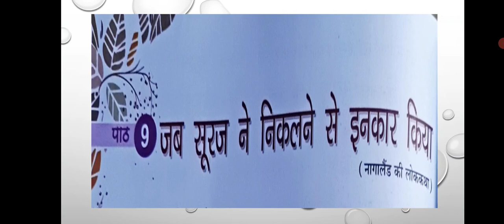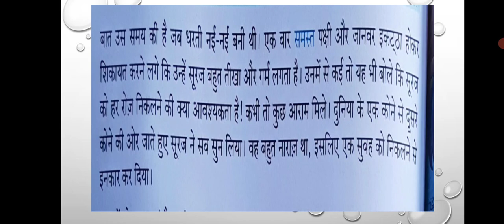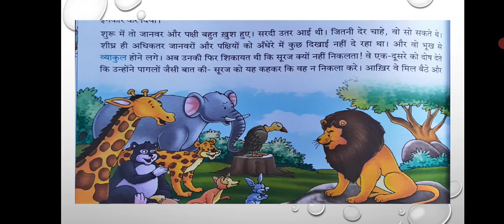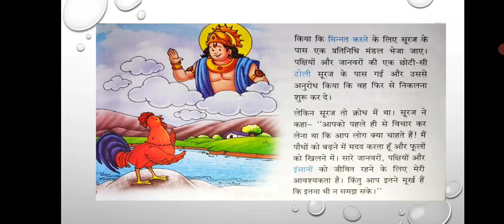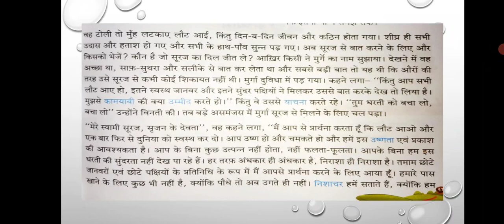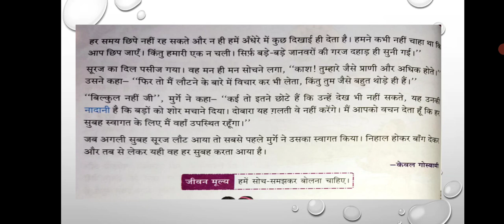Class 5, Hindi 2, Chapter 9, Part 1 by Manju Singh